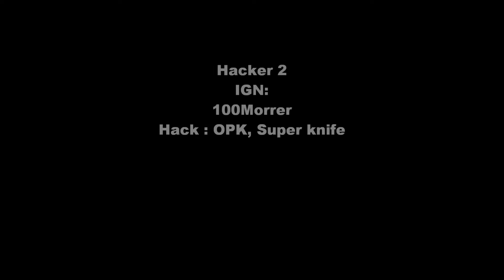Hacker Report #2 - 3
If you're not CBL or Nexon, why the hell are you watching this?